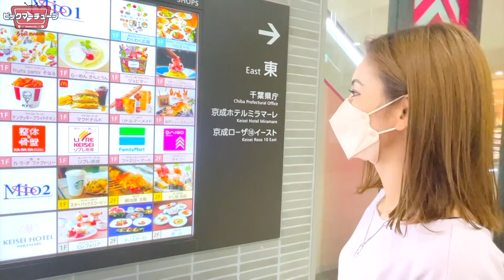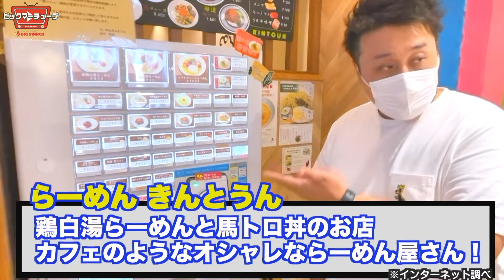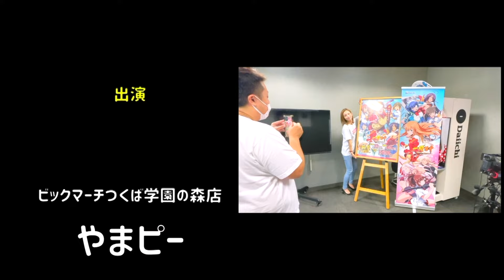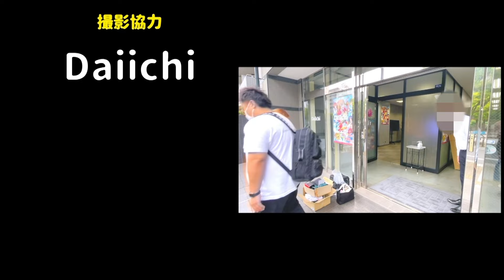【出張先でも生着替え！？】カメラ回ってるけど大丈夫？？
こんにちわに！やまピーです♪

今回は撮影ルーティーン公開します！
撮影の日はいつもこんな感じです！

今回は撮影場所まで遠かったので、かなりオフショットがあったのですが
トラブル発生！まあ、それもビックマーチューブらしいということで！

真・一騎当千も
気になる方は是非チェックしてください♪

【出演者】
やまピー（ビックマーチつくば学園の森店）

▼㊗️やまピーがTwitter始めました！

▼やまピーの勤めるお店
ビックマーチつくば学園の森店